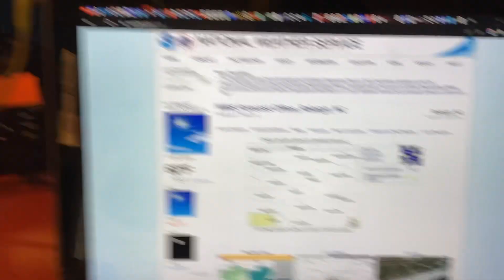why does this happen